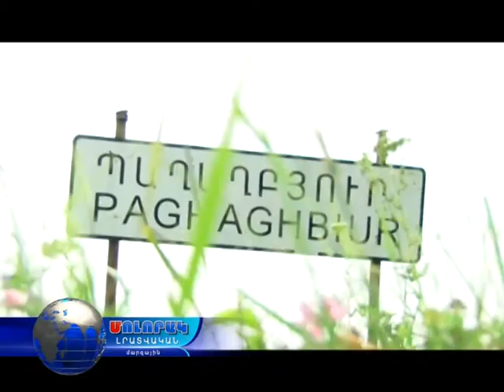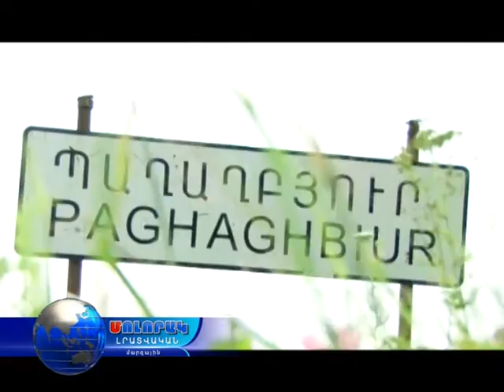Մոլորակ լրատվական գլխավոր թողարկում 09.12.16